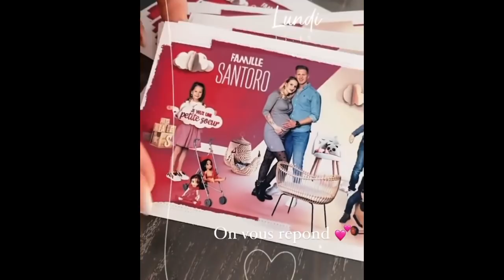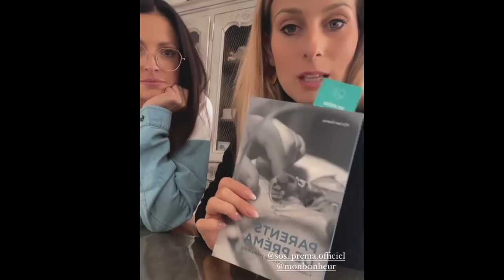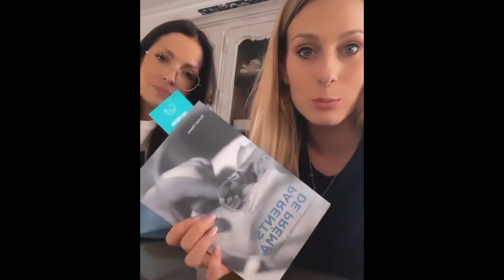FAMILLE SANTORO - LA PETITE ALBA A DE LA FIÈVRE